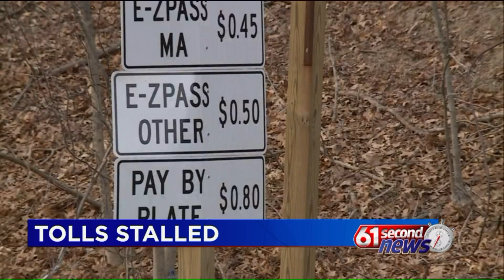61 Second News